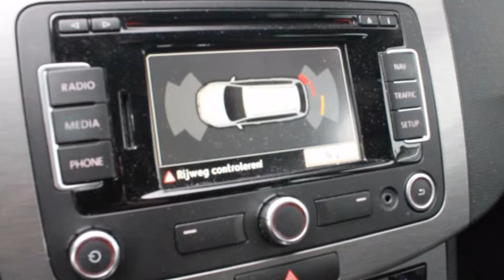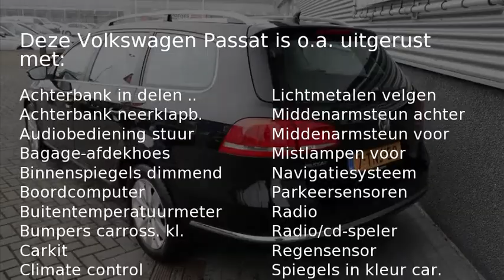Volkswagen Passat 1.4 TSI DsG Automaat COMFORTLINE Executive Pakket